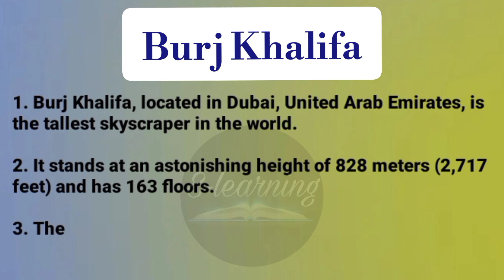10 lines on burj khalifa || 10 lines essay on burj khalifa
10 lines on burj khalifa || 10 lines essay on burj khalifa